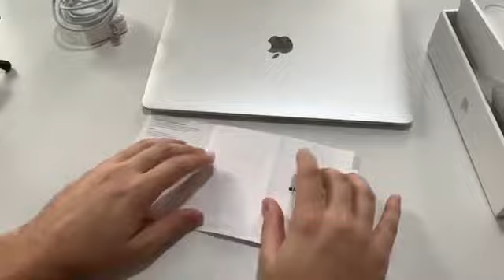Apple M1 Macbook Air Unboxing || Giveaway May 2021|| Legal Giveaway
JUST

2.LIKE THE VIDEO.

3.Comment us why you want it with your Country Name.